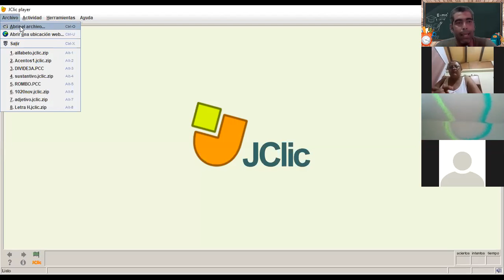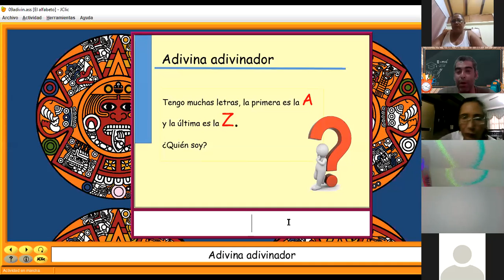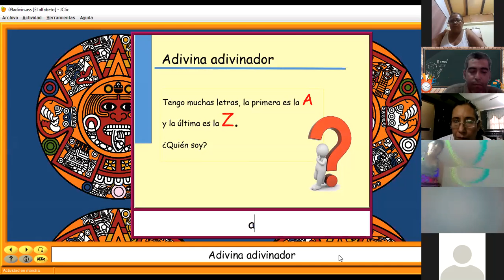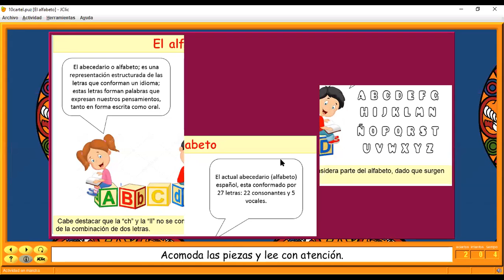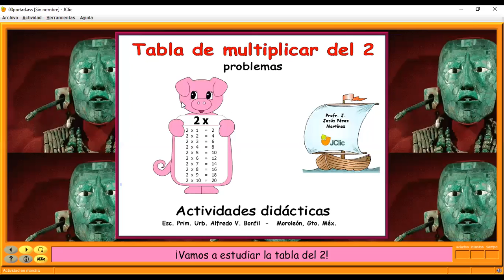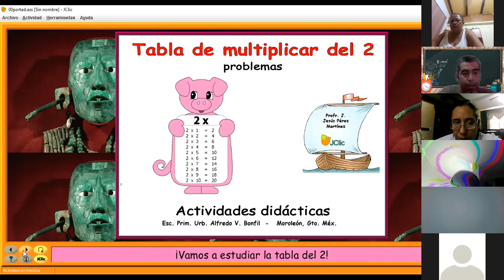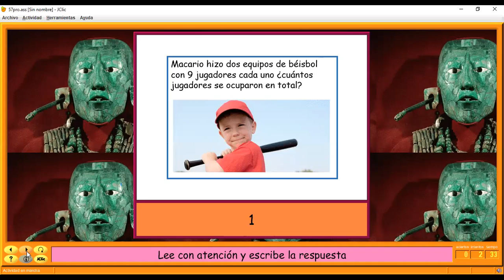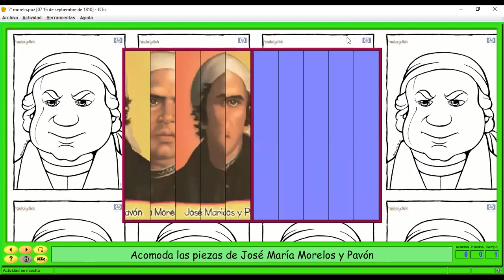Fragmeto de tutoria para el uso de JCLIC en clases en vivo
Es una parte de la transmisión en vivo que tuvimos con algunos docentes para que conocieran el material interactivo JCLIC y lo puedan agregar a sus clases en vivo y a sus aulas virtuales